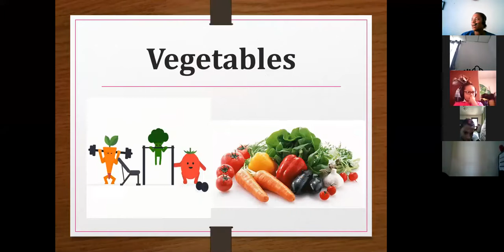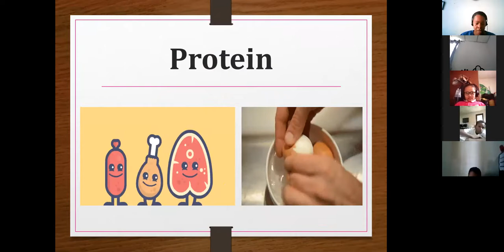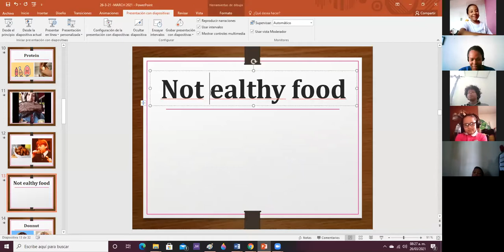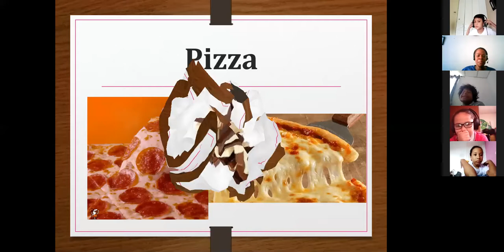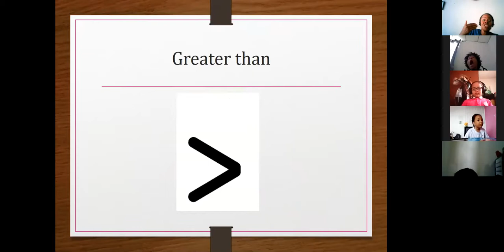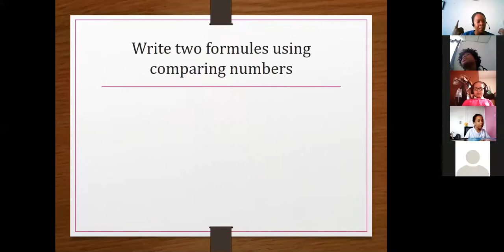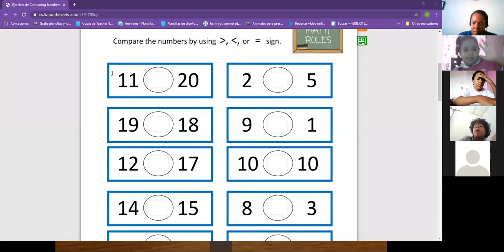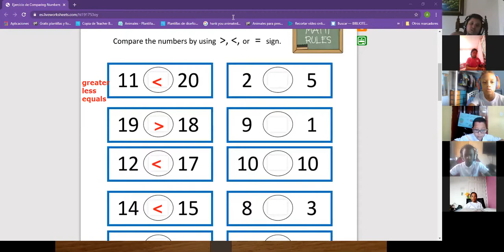4th Grade - 26/3/21